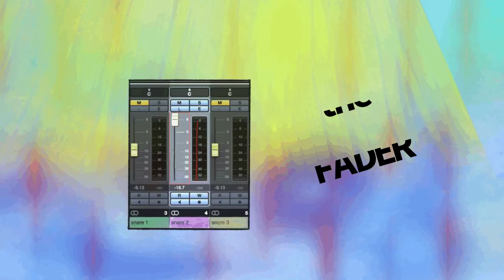WE ROCK SPACESHIPS -SONG FROM THE GOLDIE HAWK AND THE THREE SNARES BOOK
This is the song recorded by The Alien Three in the Goldie Hawk and the Three Snares book.  Hear the finished product as mixed by Goldie Hawk!

The song is about being yourself and embracing your unique qualities and those of others.  Flying high and Represent.  When we all do that together...We Rock Spaceships!